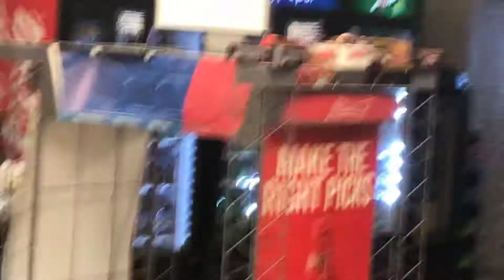ASMR boss he is sleeping and I whispering